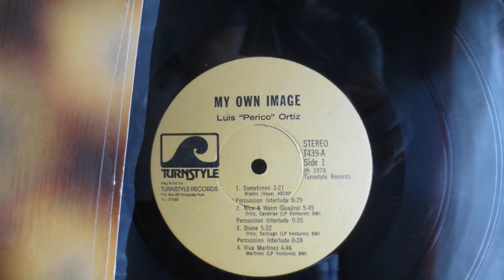Luis Perico Ortiz ‎– My Own Image (1978) -Vinyl Album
Luis "Perico" Ortiz ‎– My Own Image

Label:
Turnstyle Records  ‎– T439
Format:
Vinyl, LP, Album
Country:
US
Released:
1978
Genre:
Jazz, Latin
Style:
Latin Jazz, Salsa

Tracklist
A1 Sometimes
Arranged By – Luis "Perico" Ortiz
Composed By – Ruben Blades
3:21
A2 Nice & Warm (Guajira)
Composed By – Candelas, Luis "Perico" Ortiz
5:49
A3 Diana
Composed By – Jorge Santiago, Luis "Perico" Ortiz
5:22
A4 Viva Martinez
Arranged By – Eddie Martinez
Composed By – Eddie Martinez
4:46
B1 I Know
Composed By – Harlow, Luis "Perico" Ortiz
4:28
B2 Genesis
Arranged By – Edwin Rodriguez
Composed By – Edwin Rodriguez, Floyd
5:05
B3 Hot Blood
Arranged By – Carlos "Patato" Valdes, Luis "Perico" Ortiz
Composed By – Carlos "Patato" Valdes, Luis "Perico" Ortiz
5:00
B4 Perico
Composed By – Luis "Perico" Ortiz
3:10

Companies, etc.
Recorded At – Rosebud Recordings
Mixed At – Rosebud Recordings

Credits
Acoustic Guitar – Edwin Rodriguez
Acoustic Guitar, Backing Vocals – Ruben Blades (tracks: "Sometimes")
Backing Vocals – Babi Floyd, Frank Floyd, Jorge Santiago (tracks: "Sometimes"), Lani Groves, Ullanda McCullough
Bass – Eddie Rivera
Bata – Domiciano Valdez, Jr. (tracks: "Hot Blood"), Israel (Sabú) Morales (tracks: "Hot Blood"), Wilfredo Tejeda (tracks: "Hot Blood")
Bongos, Cowbell, Percussion – Pablito Rosario
Bongos, Guiro – Johnny Rodriguez (4) (tracks: "I Know")
Congas – Carlos "Patato" Valdes, Eddie Montalvo (tracks: "Diana","Guajira","Perico")
Drums – Brian Brake
Engineer – Richard Alderson
Executive Producer – Martin Cohen
Graphics – Bob Chichester
Guitar – Steve Khan
Lead Vocals – Jorge Santiago (tracks: "Diana")
Liner Notes – Bob Gadosky
Mixed By – Luis "Perico" Ortiz, Richard Alderson
Photography By – Martin Cohen
Piano, Electric Piano – Eddie Martinez
Synthesizer – Ed Walsh (tracks: "Perico"), Eddie Martinez (tracks: "Viva Martinez","Genesis"), Edwin Rodriguez (tracks: "Genesis")
Tenor Saxophone, Flute – Lou Marini
Timbales – Jimmy Delgado
Trombone – Keith O'Quinn
Trumpet – Jon Faddis (tracks: "Guajira","Diana","I Know","Perico")
Trumpet, Flugelhorn – Alan Rubin, Lew Soloff, Randy Brecker (tracks: "Sometimes","Genesis","Viva Martinez","Hot Blood")
Trumpet, Flugelhorn, Flute, Synthesizer, Piano, Percussion, Producer – Luis "Perico" Ortiz

Notes
Recorded and mixed at Rosebud Recordings, Inc., 1595 Broadway, New York, N.Y. (Sept., Oct. 1977)

To my mother and father and my wife Diana, without whose encouragement and inspiration this album would no have been possible.